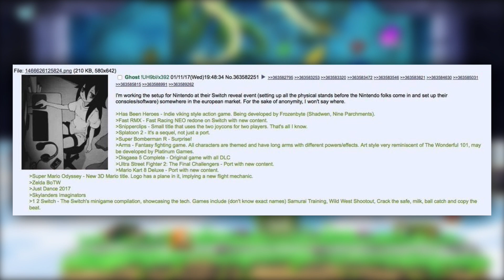ARE THESE SMASH BROS. SWITCH GAMEPLAY LEAKS?! - Super Smash Bros. Switch Leaks Analysis & Thoughts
New screenshots of a Super Smash Bros. for Switch have surfaced the Internet. There are some differences, but could Nintendo’s big E3 announcement have possibly been revealed early?

✔ Join the Curse Network and make money from your YouTube videos!